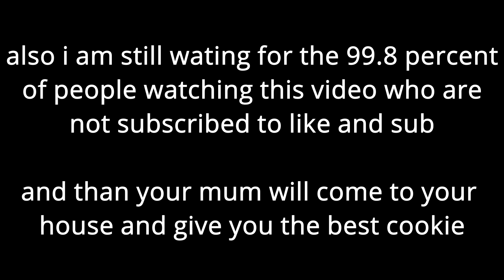If Bandites or Tanqr comment on this video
lol

Yes
i play on a laptop :)

60 hz boii

i also rushed the thumbnail thats why it looks trash lol